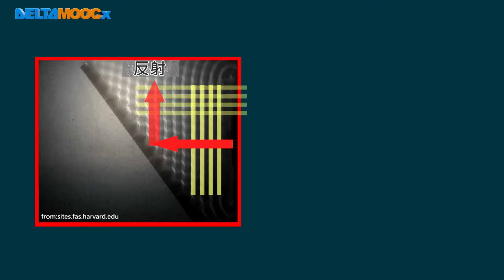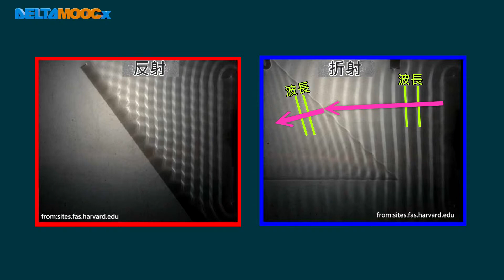高中物理_選修物理 III_4-1 波動_水波槽實驗_水波槽實驗_林春煌